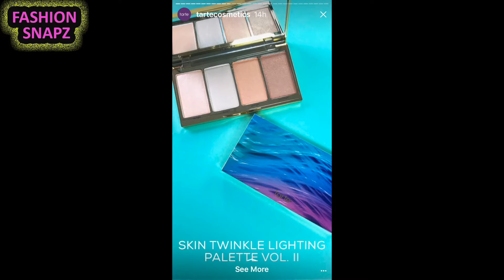SWATCHES: Tarte Cosmetics ENTIRE Highlight Squad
Daily uploads of your favorite fashion designers, beauty and fashion magazines and fashion shows from snapchat and instagram stories. Fashion Snapz is your daily dose of what is happening in fashion NOW with a behind-the-scenes view of tutorials, techniques and interviews! Find the latest in fashion trends here daily!

taste cosmetics highlighters, amazon clay 12 hour highlighters, stunner, exposed, sparkler, spellbound glow rainbow highlighter, skin twinkle lighting palette, tartest pro glow liquid highlighters, tartest pro glow to go highlight and contour palette, gleam team highlighter, twinkle stick highlighters,